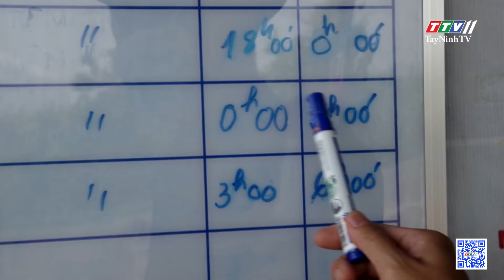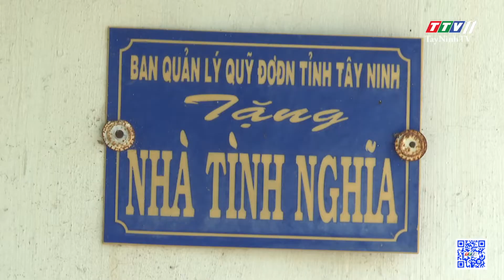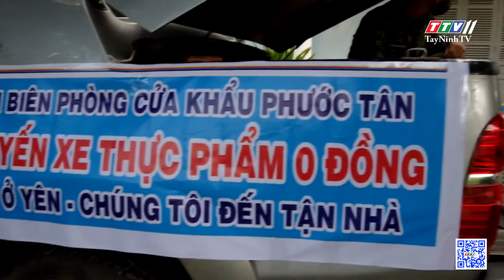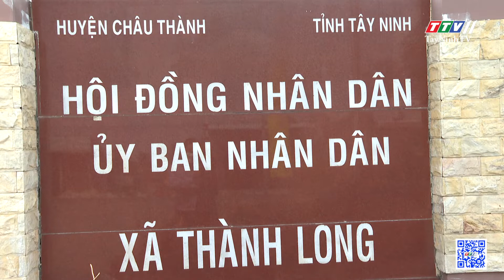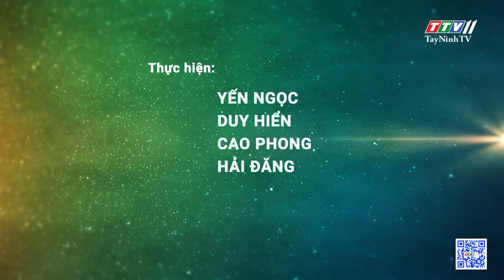Tuổi trẻ Biên phòng Phước Tân xung kích vì cộng đồng | VÌ CHỦ QUYỀN AN NINH BIÊN GIỚI | TayNinhTV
Khoác trên mình màu áo xanh, tuổi trẻ Bộ đội Biên phòng Đồn Biên phòng cửa khẩu (BPCK) Phước Tân luôn cống hiến, thể hiện rõ nét vai trò xung kích, tinh thần tình nguyện, sáng tạo trong bảo vệ chủ quyền lãnh thổ, an ninh biên giới quốc gia. Nhiệm kỳ vừa qua, công tác đoàn và phong trào thanh niên Đồn BP CK Phước Tân được triển khai toàn diện và đồng bộ, không ngừng đổi mới, đạt được những kết quả to lớn. Các phong trào của tuổi trẻ Đồn BPCK Phước Tân được tổ chức thường xuyên với nhiều hình thức hoạt động phong phú, đa dạng. Đoàn viên thanh niên có những cống hiến, thể hiện rõ nét vai trò xung kích, tính thần tình nguyện, sáng tạo trong bảo vệ chủ quyền lãnh thổ, an ninh biên giới quốc gia.
Với 05 đồng chí trong Ban chấp hành Chi đoàn cùng 22 cán bộ, đoàn viên thực hiện Công tác Đoàn, phong trào thanh niên của Chi đoàn chủ yếu tập trung vào nhiệm vụ chính trị là quản lý, bảo vệ biên giới quốc gia. Địa bàn hoạt động trên khu vực biên giới, cán bộ, đoàn viên trong Chi đoàn có nhiều kinh nghiệm trong công tác quản lý bảo vệ biên giới thông qua các hoạt động: Canh gác,mật phục, chốt chặn, tuần tra thanh niên, ngày chủ nhật xanh.
Ngay từ đầu các năm, Chi đoàn chủ động tham mưu cho chỉ huy đơn vị phối hợp chặt chẽ với các lực lượng chức năng tuần tra bảo vệ đường biên giới, cột mốc, kịp thời phát hiện, xử lý các vụ việc xảy ra, không để bị động bất ngờ. Thường xuyên tuần tra bảo vệ địa bàn, giữ gìn An ninh trật tự, tập trung vào thời gian trọng điểm, địa bàn trọng điểm, ngày lễ, Tết các sự kiện chính trị quan trọng.